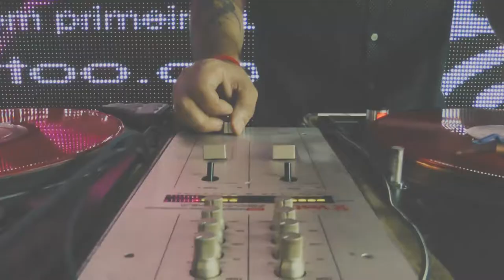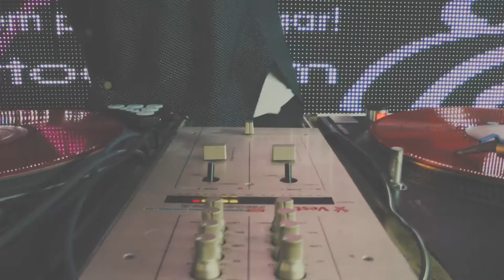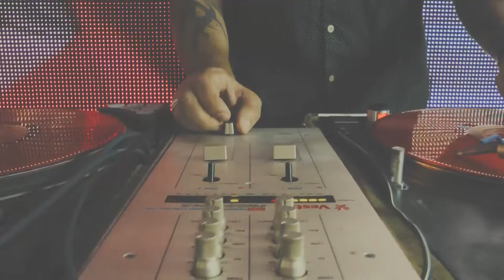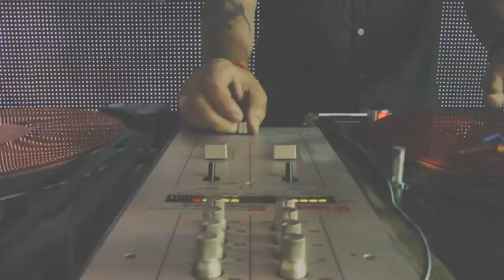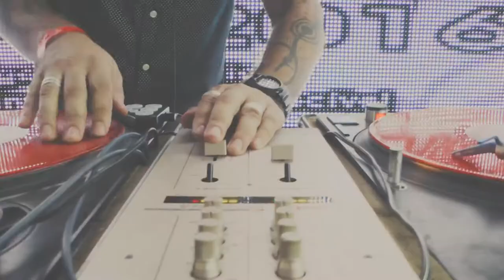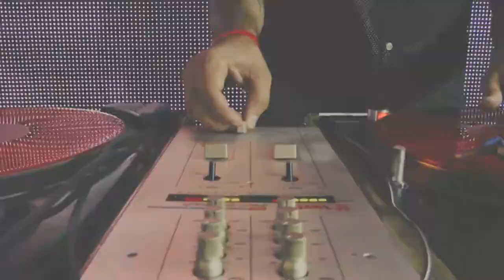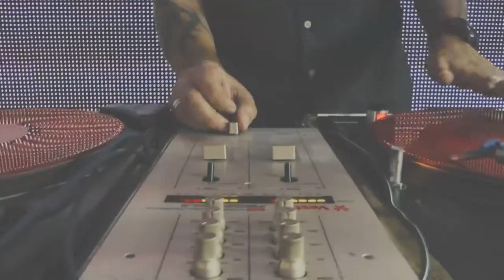DJ Piá - TattooShow RS - 2016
Apresentação do Dj Piá no Tattoo Show RS 2016, na cidade de Porto Alegre.

Imagens: Billy Valdez e Sheiná Botega
Edição: Billy Valdez

Apoio: Neto Tattoo